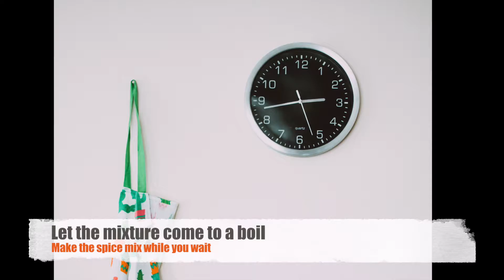Lentil Chili (Recipe of the week!)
Learn how to make a lentil chili with Miss Erin. This recipe is the TBAISD Farm to School Team's recipe of the week. Enjoy!

Ingredients:
-3.5 cups crushed tomatoes (canned)
- 1 cup green lentils (canned) (Substitute: dried green lentils--cook before adding to the recipe)
-3.5 cups vegetable broth (Substitute: chicken broth, beef broth, etc.)
- 2 tsp cumin
-2 tsp chili powder
- 1 tsp salt
- ¼ tsp cayenne pepper
- 2 Tbsp almond butter (Optional)(Substitute: peanut butter, sunflower seed butter, any nut butter)
- 2 Tbsp maple syrup (Substitute: honey, agave nectar)

Process
1. Rinse and drain lentils
2. Add lentils, crushed tomatoes, and broth to a medium pot and bring mixture to a boil
3. Add the spices and maple syrup and cook over medium-high heat for 15-20 minutes
4. Remove from heat and add almond butter. Stir until almond butter is
completely mixed in.
5. Serve and enjoy!